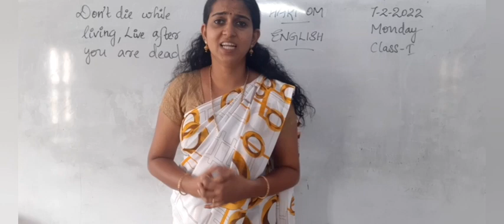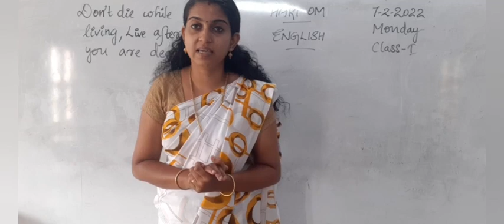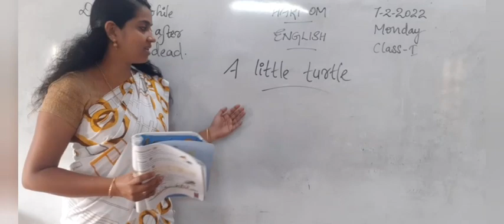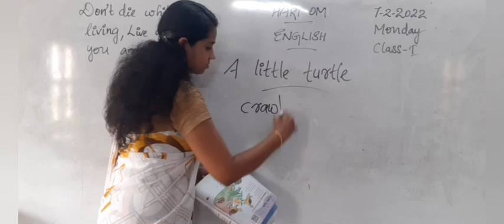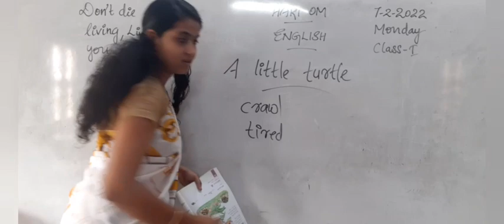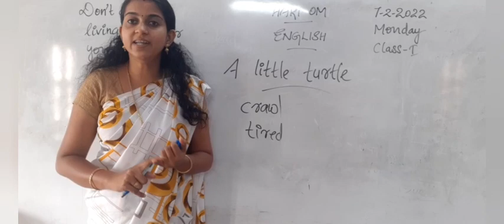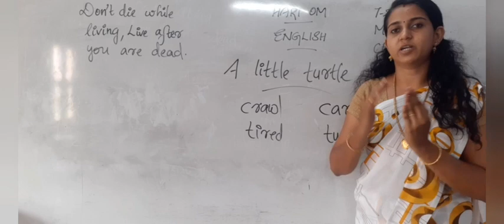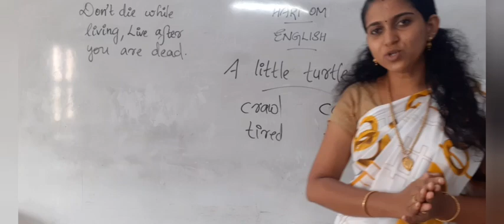A Little Turtle- English- Class I (7.2.2022, Monday)